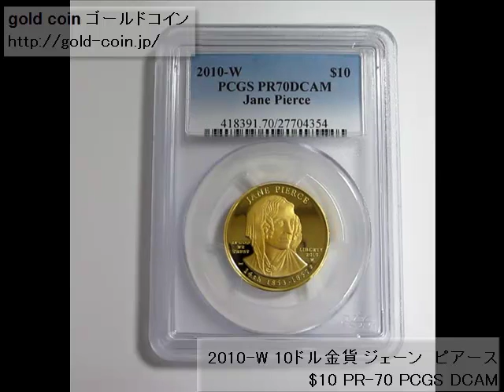2010 W 10ドル金貨 ジェーン ピアース$10 PR 70 PCGS DCAM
2010-W 10ドル金貨 ジェーン　ピアース$10 PR-70 PCGS DCAM

2010-W 10ドル金貨 ジェーン　ピアース　プルーフ
2010-W $10 Jane Pierce

このシリーズは、アメリカ合衆国の歴代大統領の配偶者をデザインした
内容となっています。
2007年からスタートし、毎年4～5種類を販売しています。

結婚しなかった大統領の場合、リバティがデザインされます。
このシリーズは、発行枚数がとても少なく、単一年度しか無いため、
年度によっては、すでに5年くらいで値段が4倍以上になっているものも
あります。

デザインは、MS【一般流通】とPRプルーフ【投資用】とあります。
サイズ　重量は全てのシリーズで同一です。

直径26.5ミリ　重量15.5グラム　0.50オンス
99.99％　金

アメリカ合衆国　14代　大統領 フランクリン・ピアース
就任時年齢　48歳　在職期間　 1853/03/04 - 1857/03/03

フランクリンは、米墨戦争に従軍し、准将まで昇進。奴隷制度の
拡大議論の再開と南北戦争の連合軍の支持を行った。

NGC鑑定  PR70　485枚
PCGS鑑定 PR70　214枚

2010-W 10ドル金貨 ジェーン　ピアース$10 PR-70 PCGS DCAM
PCGS基準価格　1,650ドル　オークションレコード　1,569ドル